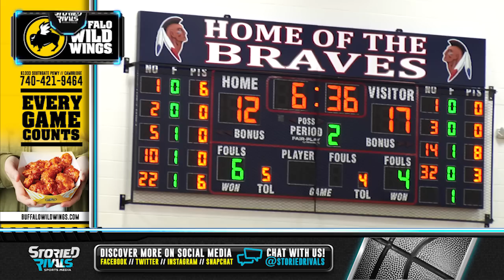HS Basketball | Sandy Valley vs Meadowbrook [DISTRICT SEMIFINAL] [3/5/19]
Meadowbrook Falls Short to Sandy Valley in District Semifinal OT, 48-47

• With the final 30 seconds counting down in OT, Sandy Valley’s Keegan Offenberger drilled a three-pointer that would cause Meadowbrook to fall to the Cardinals, 48-47 in the D-III District Semifinals.

• Davis Black and Peyton Neff closed out their careers leading the Colts in scoring with 16 and 14 points.

• Meadowbrook finishes the season with an overall record of 20-5.